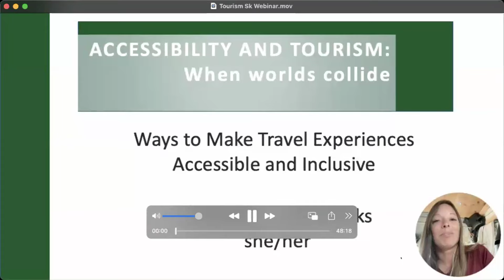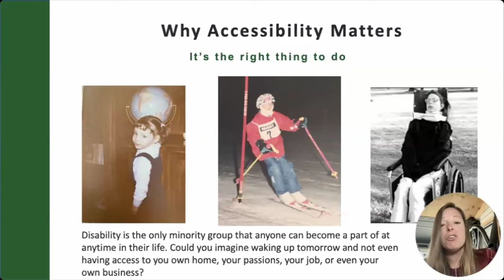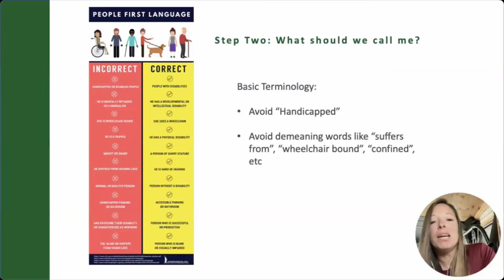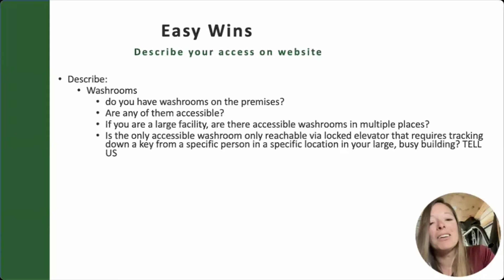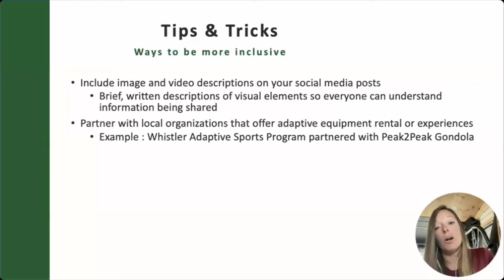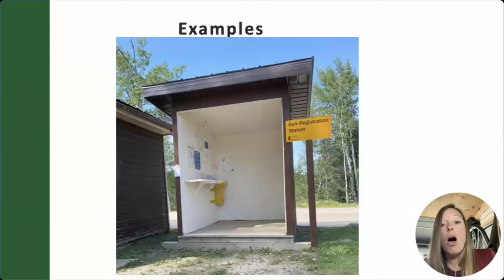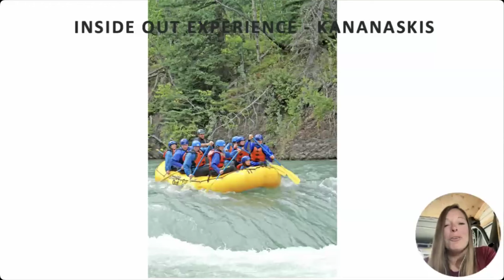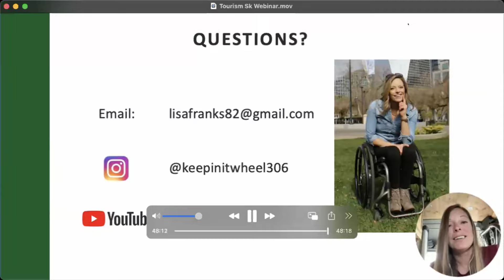Ways to Make Travel Experiences Accessible and Inclusive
Join three-time Paralympian Lisa Franks for a candid conversation about disability and accessibility for tourism operators. This webinar addresses topics such as the impacts of enhancing accessibility in your business, and tips and tricks to making your business more
accessible.

- Why is accessibility important?
- Step 1 - interaction
- Redefine how you think
- Easy wins
- Tips and tricks
- RHFAC
- Examples

Presenter:
Lisa Franks

Born and raised in Moose Jaw, Lisa Franks grew up loving sports and at the age of 14 had a cluster of blood vessels burst in her spinal cord that left her paralyzed from the neck down. She slowly regained the use of her arms and began to adapt to her new life using a wheelchair. She discovered wheelchair sports, and quickly rose through the ranks of competition. She competed at three Paralympic Games in wheelchair racing and wheelchair basketball, winning 6 gold and one silver medal. Throughout her racing career she set seven worlds in distances from 100m to the 42km marathon. Lisa graduated from the University of Saskatchewan with a degree in Mechanical Engineering (2006) and completed the Rick Hansen Foundation Accessibility Certification program (2021). On any given day, you can find Lisa surfing on the West Coast, exploring the mountain bike trails in Saskatchewan, and traveling in her wheelchair-accessible camper van.